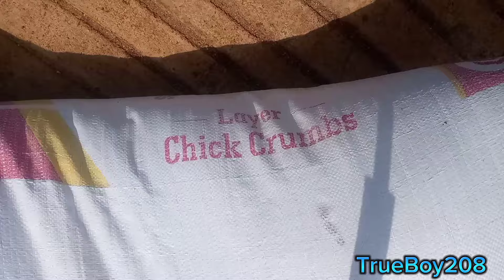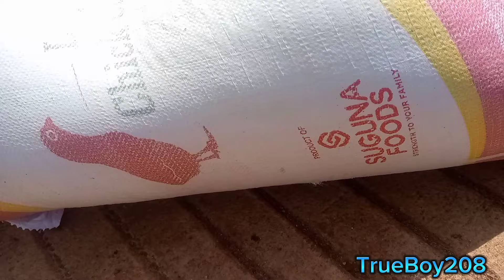I had to speak out 🗣️ NO MORE SECRET 🙌 Can't wait to Thank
To support me kindly 👇
World Remit,, Sendwave,, Mpesa,, Western Union